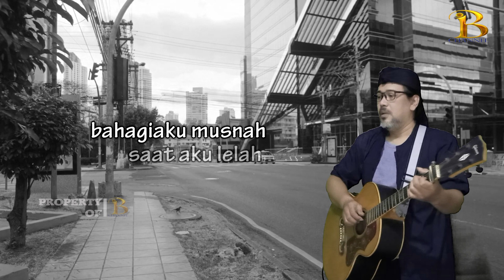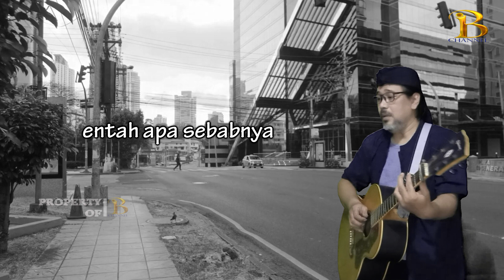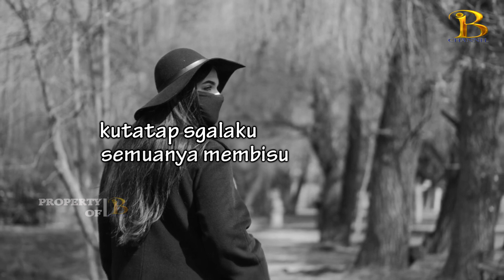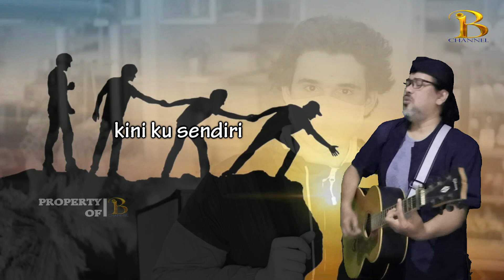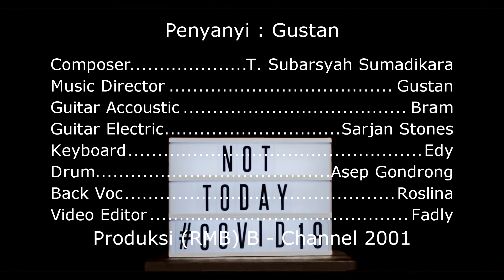PATAH - Gustan (Original Music)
Musik Indonesia

Judul : PATAH
Composer : T. Subarsyah Sumadikara
Penyanyi : GUSTAN
Music Director : GUSTAN
Produksi Rumah Musik BiKu (B - Channel 2021)